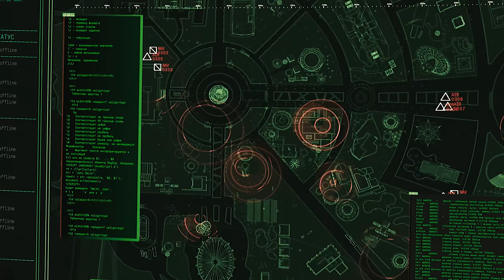Black Widow Reboots War Machine's Suit Scene | Iron Man 2 (2010) Movie Clip HD 4K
Black Widow Reboots War Machine's Suit Scene | Iron Man 2 (2010) Movie Clip 4K Ultra HD [Open Matte]

Cast: Robert Downey Jr, Gwyneth Paltrow, Don Cheadle, Scarlett Johansson, Sam Rockwell, Mickey Rourke, Samuel L. Jackson, Clark Gregg, Jon Favreau, Paul Bettany, Leslie Bibb, Kate Mara, John Slattery, Garry Shandling

Film description: With the world now aware that he is Iron Man, billionaire inventor Tony Stark faces pressure from all sides to share his technology with the military. He is reluctant to divulge the secrets of his armored suit, fearing the information will fall into the wrong hands. With Pepper Potts and James "Rhodey" Rhodes by his side, Tony must forge new alliances and confront a powerful new enemy.